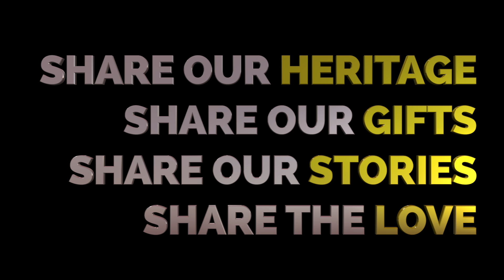New Venture Theatre Season 11 Promo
New Venture Theatre announces its 11th Season (2018)